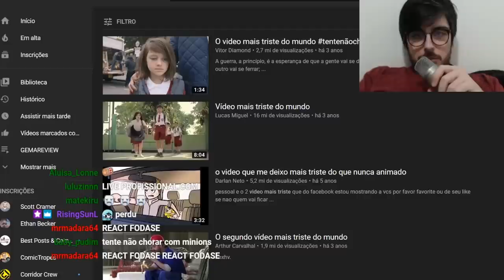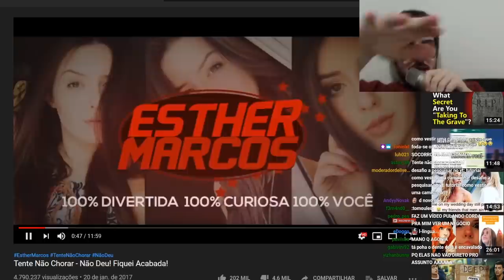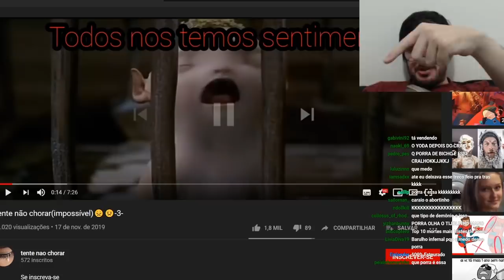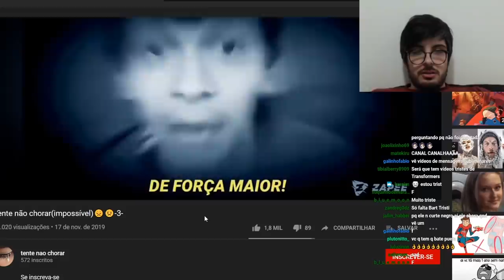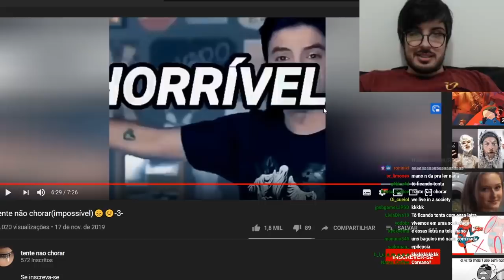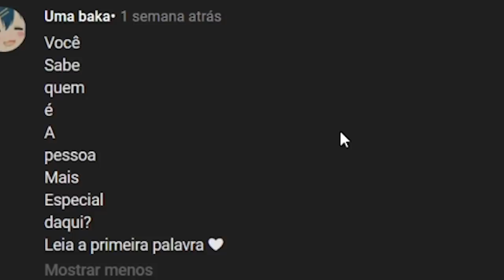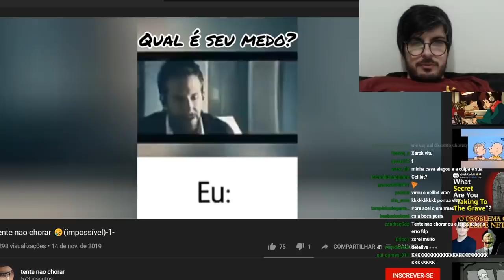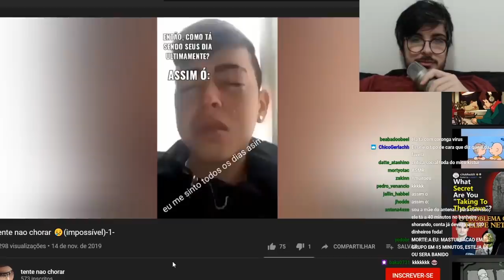o mundo bizarro do desafio tente não chorar (chorei muito)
um dia desses em live a gente resolveu ver vídeos para tentar chorar e descobriu um centro de vídeos incríveis sobre o assunto